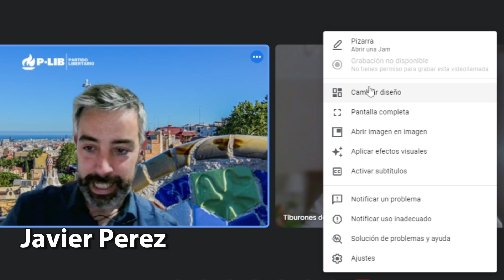50. @partidolibertad Política e inversión con Javier Pérez del Partido Libertario.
En este episodio nos sumergimos en política para ver qué pensamientos e ideas tiene un partido libertario como el P-LIB sobre la economía, a inversión, los dividendos y el emprendimiento, así como otros muchos temas. Nos acompaña Javier Pérez y nos hace un repaso de la situación de España desde el punto de vista de la economía e inversión.

Si quieres contactar con el Partido Libertario:  @partidolibertad

Para abrir tu cuenta de Tweenvest, entra en ⁠ y usa nuestro enlace de invitados para futuras recompensas cuando la plataforma sea de pago

Y si lo que quieres es posicionarte con criterio y conocer el sector de la insecticultura, solicita nuestra mentoría en Insecticultura en el email

Déjanos tus comentarios en cualquiera de estas vías.

Muchas gracias por escucharnos.
Ahorro, inversión y Finanzas Personales al Poder!